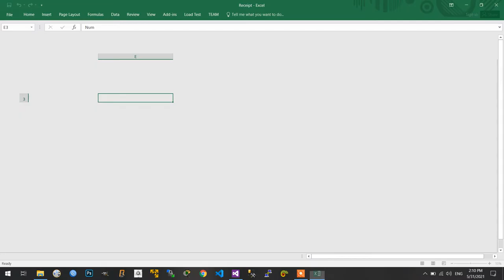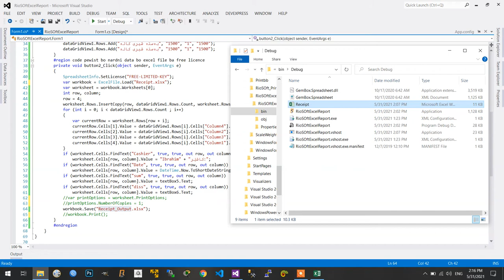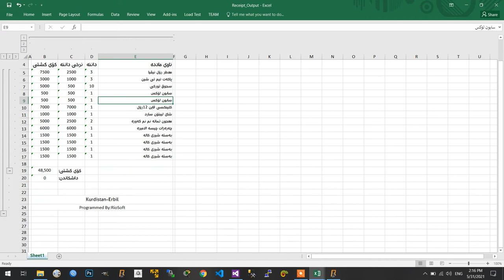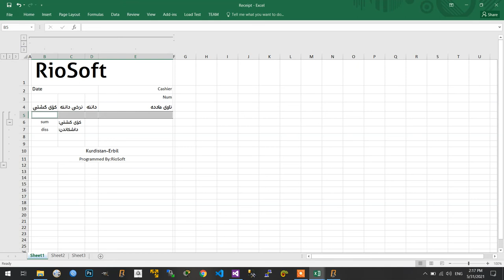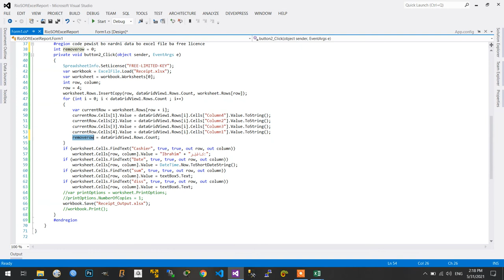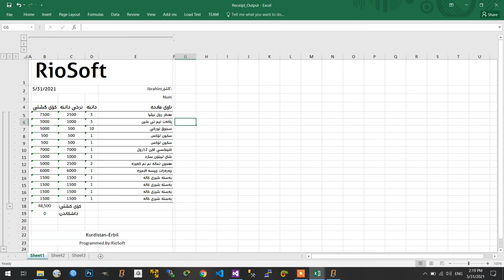Insert DataGridView To Excel Template In C#-Kurdish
Insert data into an excel spreadsheet and print,
Write and save Excel spreadsheets from your C# applications
How to create an Excel file with C#
Export DataGridView To Excel Template In C#